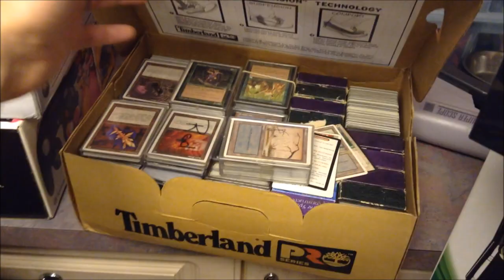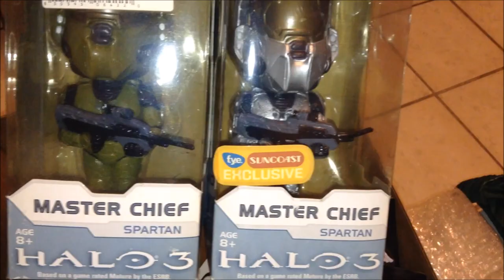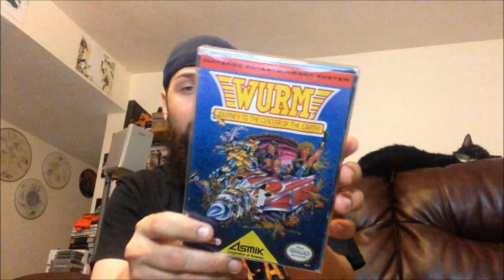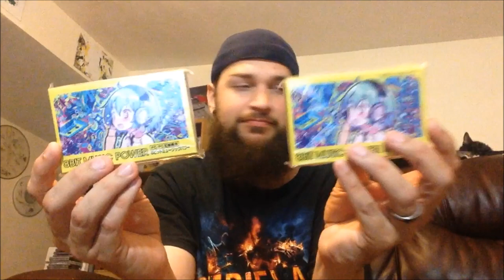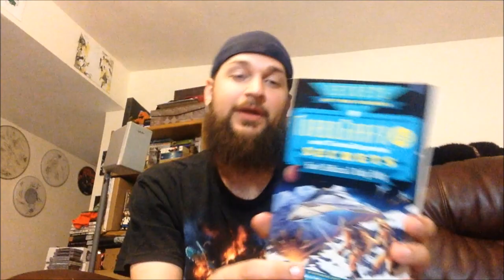EPIC GAME PICKUP! ANOTHER TRUCK LOAD OF GAMES!! | Scottsquatch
Huge pickup including rare Dreamcast, Nintendo, SNES, & import games. Tons of boxed systems, Magic the Gathering cards, Neo Geo X console & more!